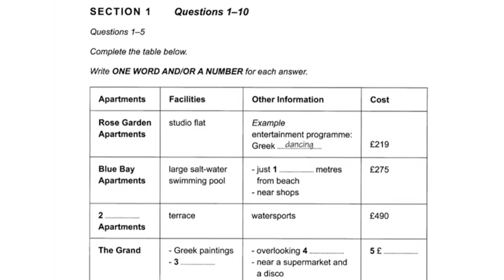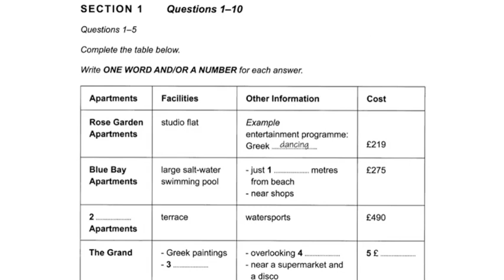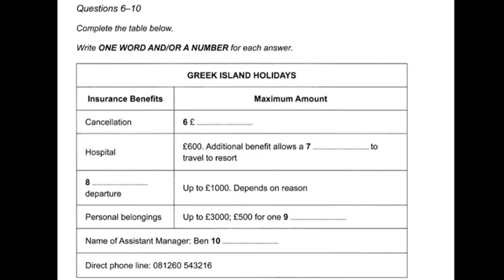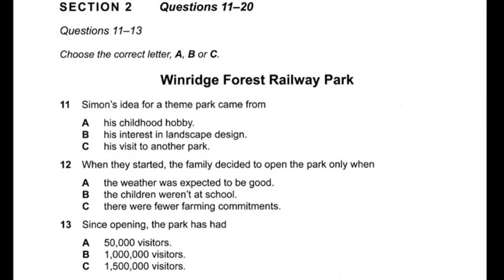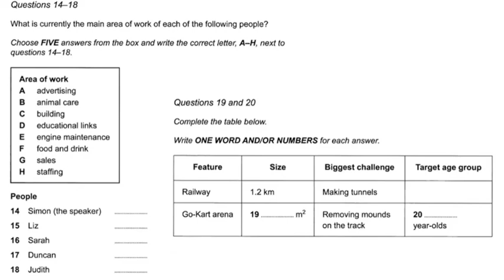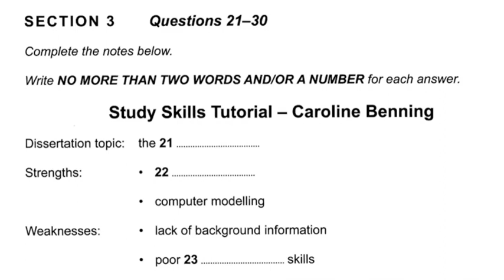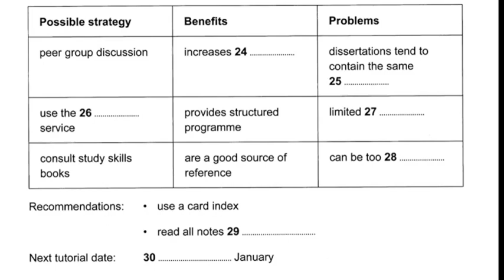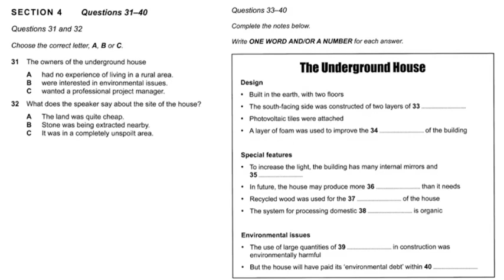IELTS LISTENING PRACTICE TEST 2022 WITH ANSWERS | 18.11.2022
IELTS LISTENING PRACTICE TEST 2022 WITH ANSWERS | IELTS LISTENING